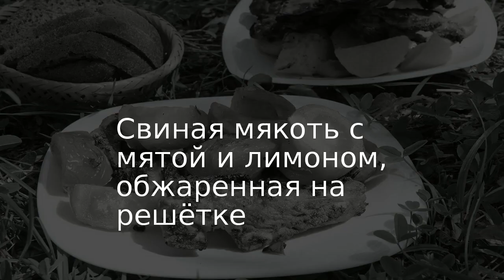Свиная мякоть с мятой и лимоном, обжаренная на решётке . Рецепт от шеф повара Максима Григорьева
Предлагаю вашему вниманию замечательный рецепт маринада мяса для пикника. Свиная мякоть, обжаренная с мятой на решётке, получается невероятно вкусной и сочной. Приготовить таким образом можно не только свинину, но и курицу, а также баранину. Лимон придаёт мясу особый вкус, а мята подчёркивает это.